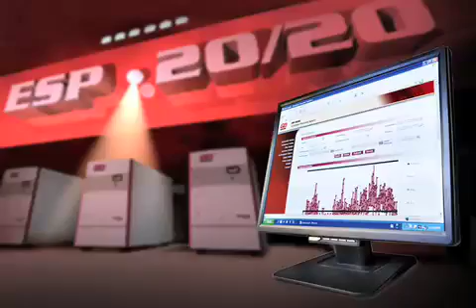Gardner Denver ESP 20/20 Wireless Remote Monitoring; Product Overview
ESP 20/20 Compressor Monitoring System for rotary screw compressors is the industry's first true wireless and enterprise based remote monitoring system.  Utilizing the latest technology, ESP 20/20 delivers 24/7 compressor visibility from virtually any location.